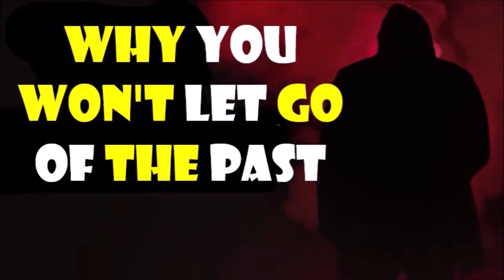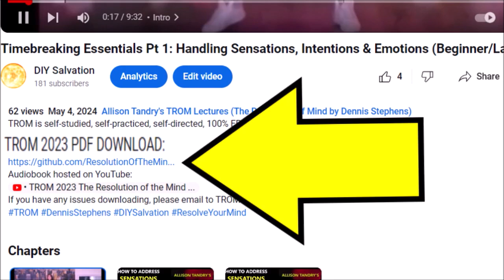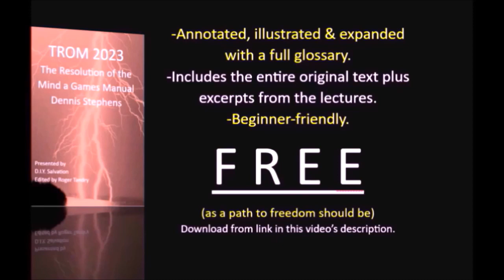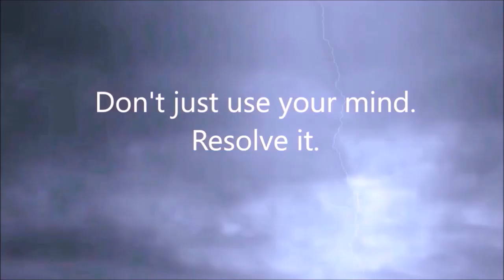How to Learn The Resolution of the Mind (TROM) with the DIY Salvation YouTube Channel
VISIT US ON THE WEB AT BetterTROM.com where you can read about TROM side-by-side with our  videos!